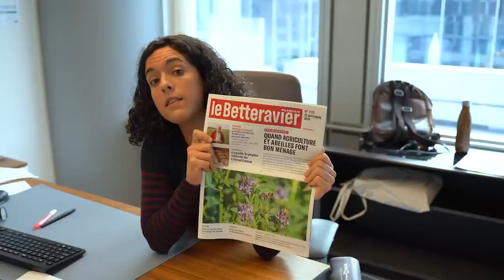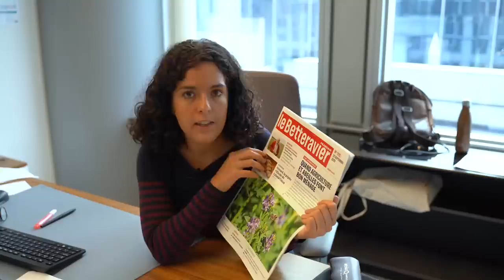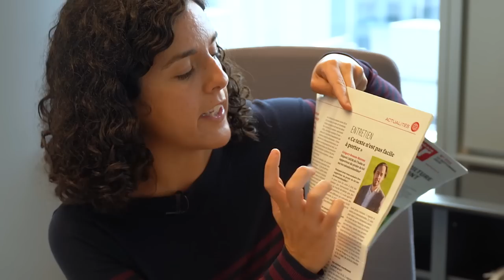AQC #40 : UNE AMENDE POUR DES SANDWICHS, STOP À L'IMPUNITÉ DES MULTINATIONALES & NOS ABEILLES !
Cette semaine dans l'Aubry qui court, retour sur son passage à Calais, ou j'ai été verbalisée pour avoir distribué des sandwichs à des gens qui ont faim, j'en profite pour revenir sur les annonces de la Commission européenne sur le pacte migratoire. Ensuite je vous présente ma nouvelle campagne que l'on lance pour le prochain semestre : STOP à l'impunité des multinationales ! Et dans notre CoinDesLobbies, on a reçu un petit journal du lobby de la betterave, qui nous promet que les néonicotinoides sont une chance pour les abeilles !

SOMMAIRE :

1:15 : Verbalisée pour des sandwichs et contre un arrêté infâme
8:19 : Des règles pour les multinationales !
16:47 : Coin des lobbies : Le Betteravier français et les néonicotinoïdes

Depuis quelques semaines, l'AQC est aussi disponible en podcast !